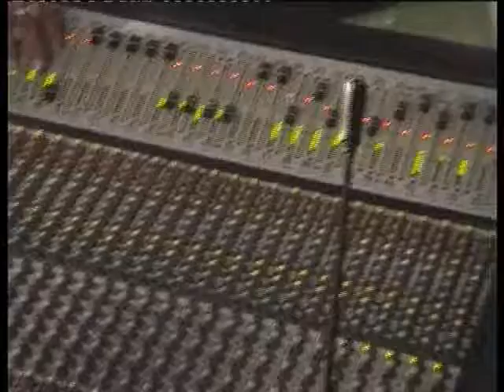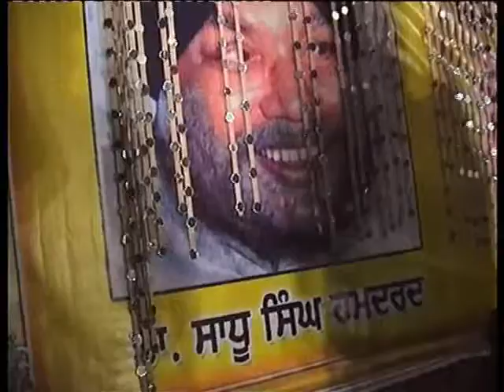MH ONE NAWANSHAHR PUNJAB 9th DR SADHU SINGH HAMDARD YAADGARI MELA BALACHOUR 2012 04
MH ONE NAWANSHAHR PUNJAB 9th DR SADHU SINGH HAMDARD YAADGARI MELA BALACHOUR 2012--04.wmv